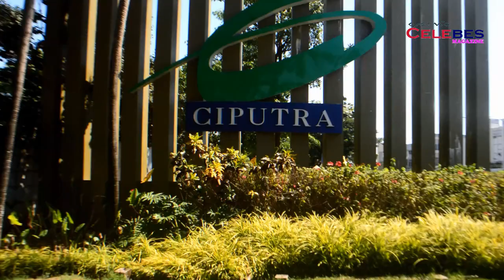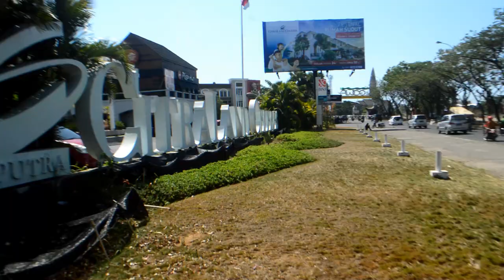Merdunya Sura Menteri Pertanianian Sahrul Yasin Limpo Saat Mendendangkan Lagu Makassar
Merdunya Suara Sahrul Yasin Limpo Saat Mendendangkan Lagu Makassar

Tim Liputan Makassar : Amir Hamzah/Safri/ feri/ ahmad/ usman/ kadir/Salim/Aswar
Biro Jakarta: Bung Maftuh
Biro Luwu Timur:  H.Fatmawaty
Biro Sidrap: Yudistira
Biro Sumatra Utara : Adi Saputra
Biro Sulaesi Tenggara: Drs.Jamil Handaling
Biro Maluku: Tommy Maurest
Biro Gorontalo: Ratna
Biro Nunukan: Undu
Biro Papua : Yasser Zaac